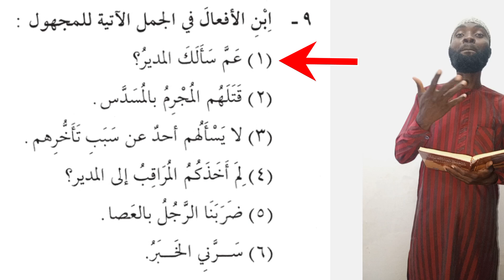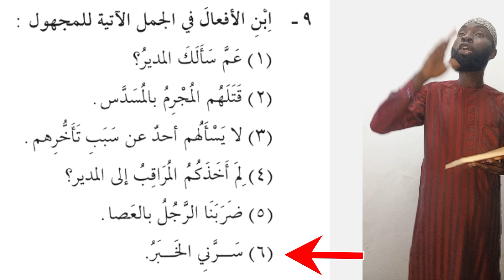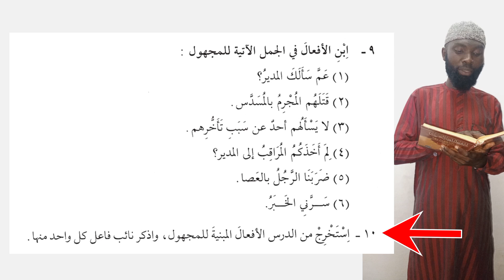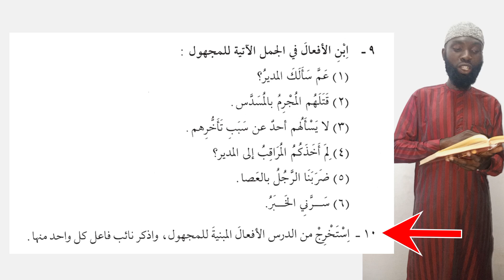Changing the Sentences into Passive Voices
Download the PDF file of the book used in this Lesson